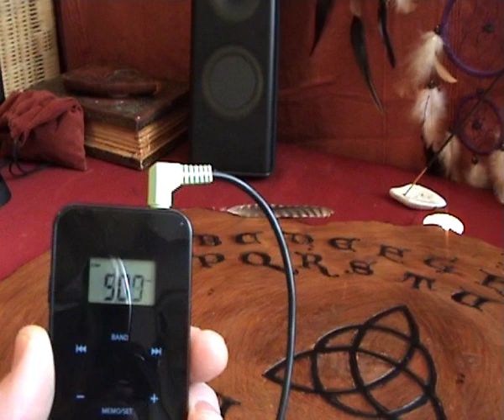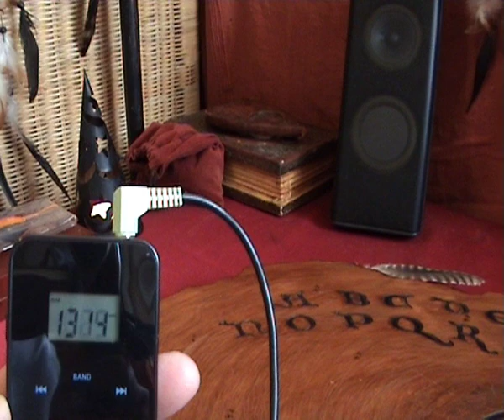Ghost box experiment #9 (Dutch Language)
Wat hoor jij???
Koptelefoon aanbevolen.
Ghosthunters Friesland.